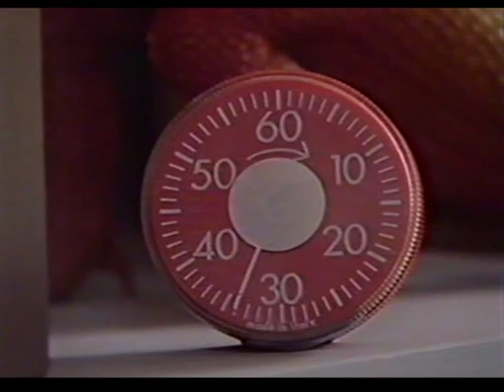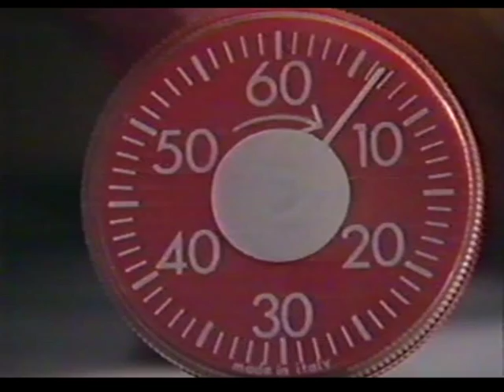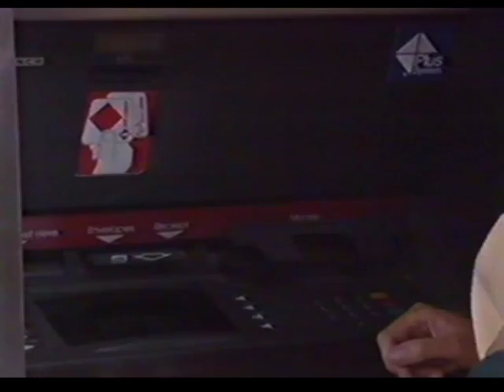Watt On Earth: Series 1 - Episode 7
Classic Children's BBC Series Watt On Earth

Opening and closing credits have been edited off just to save a few mintues in upload time. (They can be seen online elsewhere)